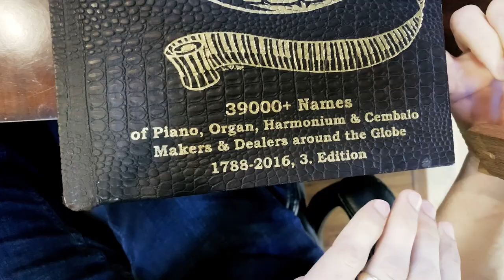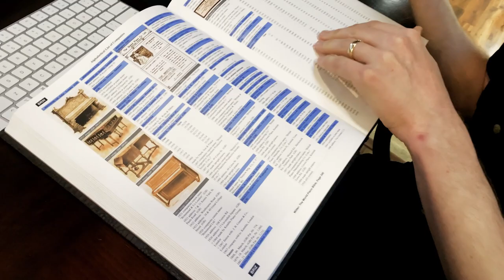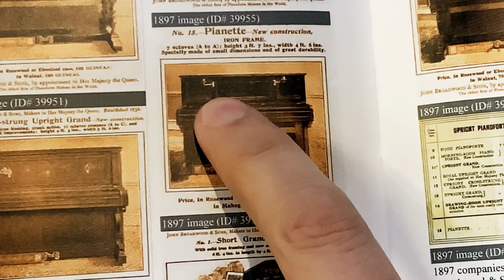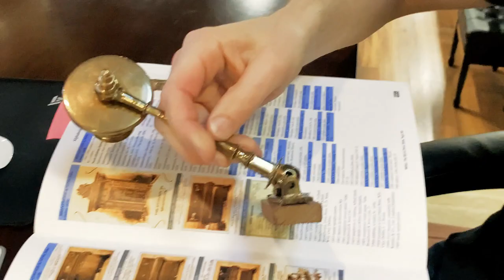Original Piano Candelabras Found for Restoration